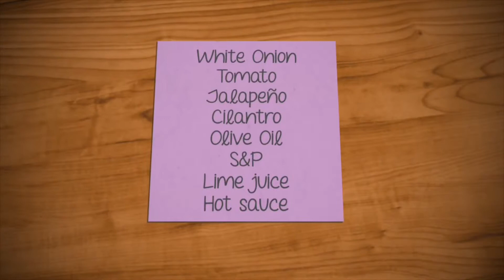Perfect Pico de Gallo | Jose Cooks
Jose whips up his signature dish in the kitchen.